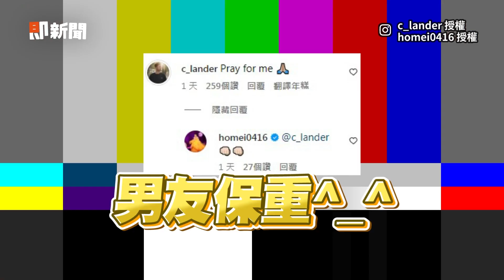女友見隔壁情侶擦嘴好甜😍叫男友學他竟對別人做🤬｜情侶｜搞笑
☑影片授權：IG／jessiecaca0915